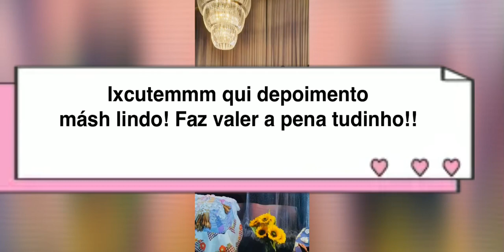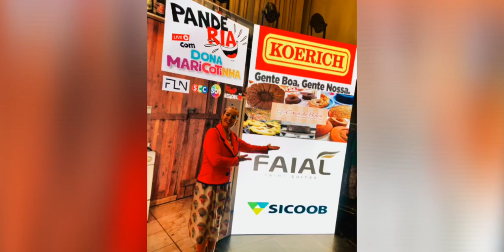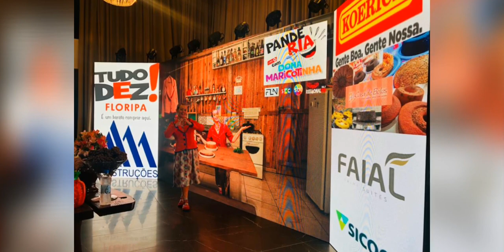Depoimento de amor 🥰❤️ Amei demásh , ixcutem 🙏